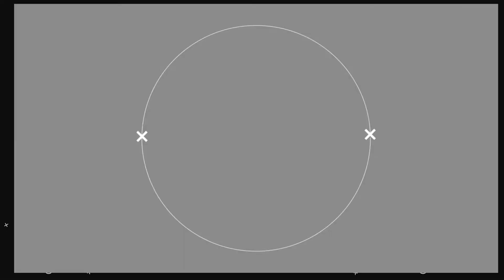ДТП НАПРОТИВ МАГАЗИНА "МЕТРО КЕШ ЭНД КЕРИ" ПО МАРШАЛА ЖУКОВА С ПОСТРАДАВШИМИ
17 сентября 2017 года по ул.Маршала Жукова, на светофоре магазина Метро произошло дорожно-транспортное происшествие с участием автомобиля Toyota Camry и скутером.

Поддержать проект Web Money - U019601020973